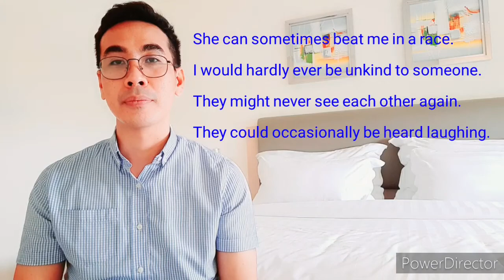Cara Mudah Belajar Adverb of Frequency